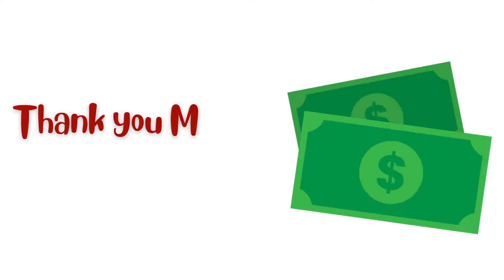Money visualization | Money vibrations I India money bundles | India cores of money | Money counting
Money visualization, Money vibrations, India money bundles, India cores of money, Money counting, Money is coming to me, Indian current bundles, Money counting